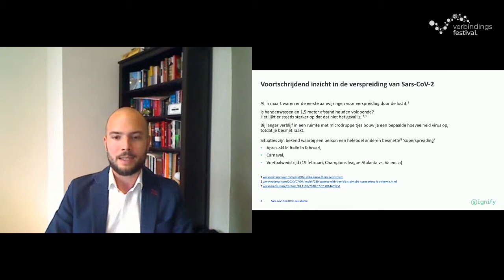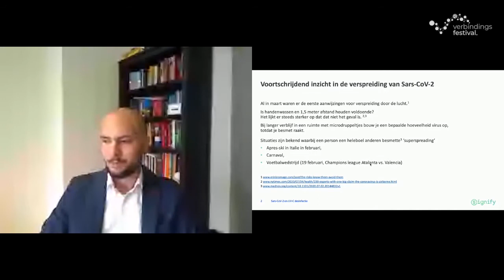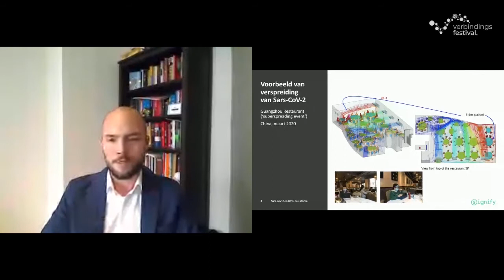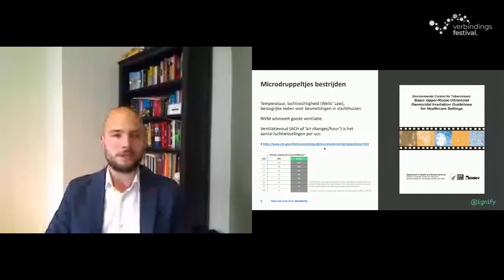Verbindingsfestival #2 | Pitchronde Signify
Door Marijn de Jong

UVC inzetten tegen bestrijden van het coronavirus.